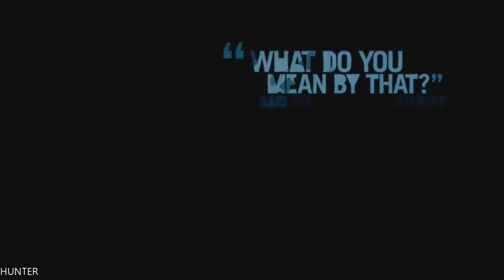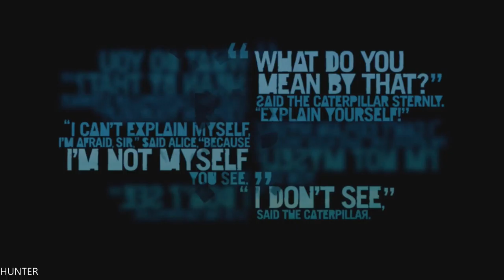Far Cry 3 Walkthrough - Part 15- Connection- Let's Play PC Gameplay